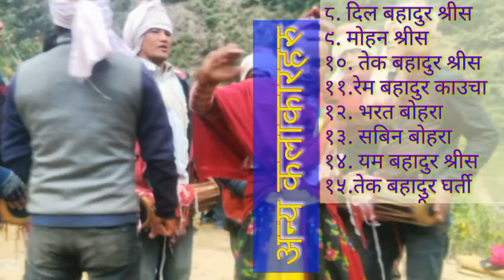सोरठी को सम्झनामा